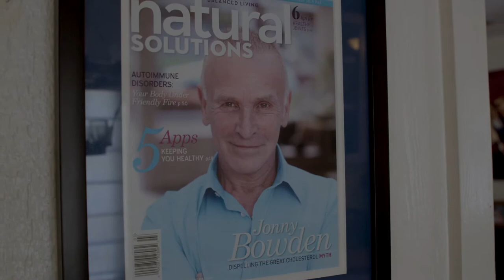Jonny Bowden | Official Trailer | Age Fast, Age Slow - It’s Up To You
Jonny Bowden's new course "Age Fast, Age Slow - It’s Up To You" is now available!

Learn more about you can extend your life and increase your health

What does it mean to age? Loss of energy, sex drive, and mental sharpness - are they really inevitable? In this class, Jonny Bowden will share his secrets on how you can extend your Health Span. Learn how to function at the top of your game in an easier and less expensive way than you may think.